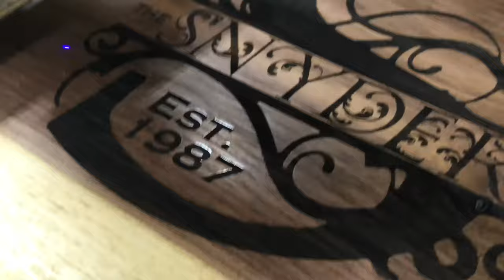Charcuterie Board Laser Engraving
Engraving a live edge black walnut charcuterie board for a special client.

Laser used